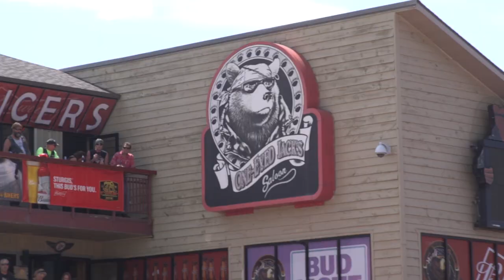Know Your Sturgis Rally Motorcycle Laws : Pro Tip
Every year hundreds of thousands of bikers make the pilgrimage to the largest biker rally on the planet in Sturgis SD only to have their trip soiled by a ticket or fine. We'll help you sort out the do's and don't to keep your rally visit smooth and happy.